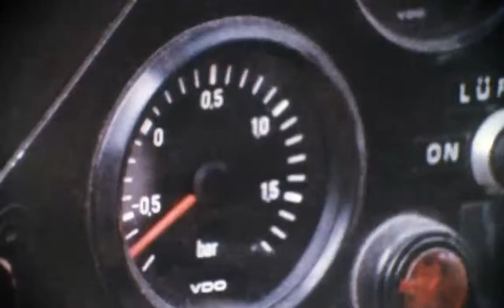30 Years of the Audi Quattro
Audi celebrates 30 years of the Quattro